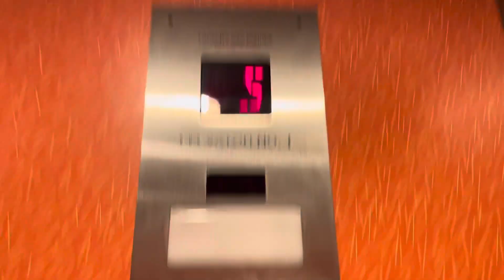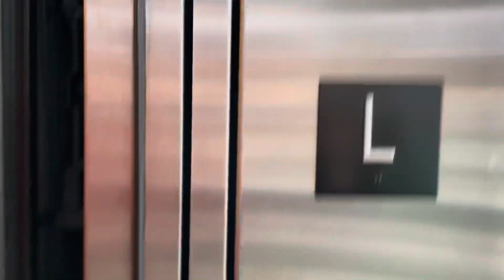Otis Hydraulic Elevator #1 @ Star Market Boston MA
Recorded August 16, 2023 at 3:56 PM.
I’m back again for this.
Brand: Otis
Type: Hydraulic
Fixtures: Series 4
Floors: 3 (P2, *S, L)
Weight: 8000 lbs
Distance: 36ft
Installed: 2007